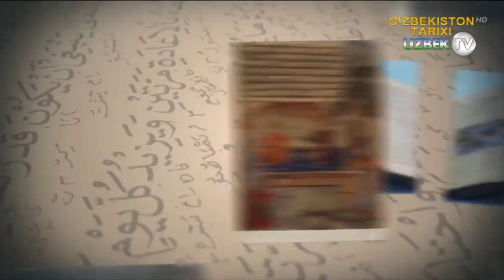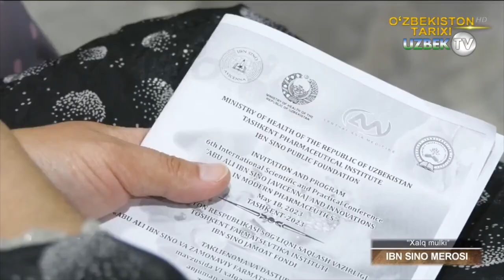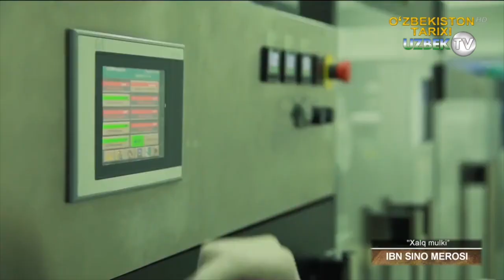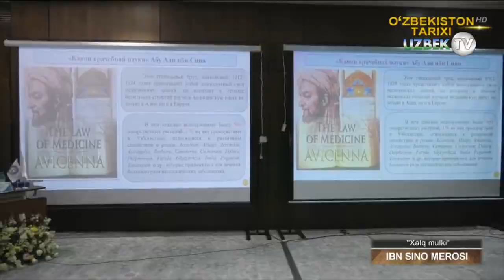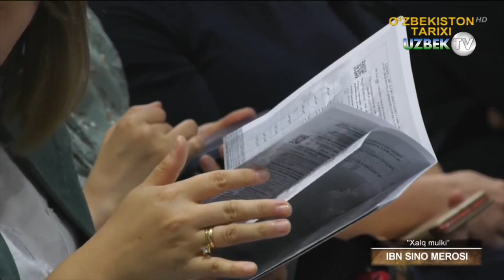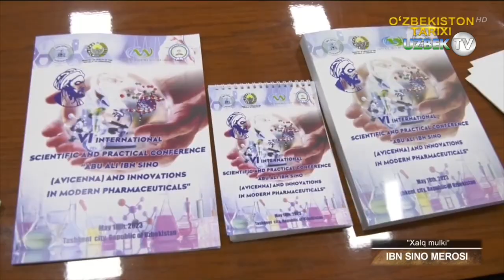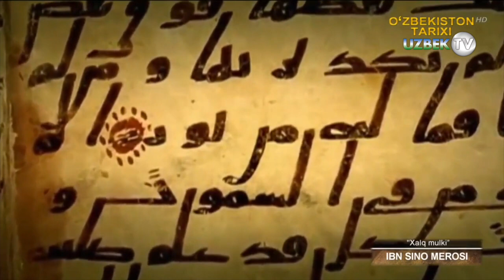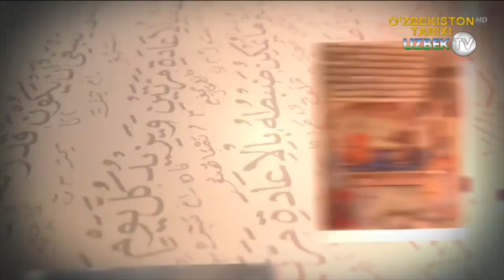Ибн Сино мероси | Xalq mulki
"Халқ мулки" кўрсатуви